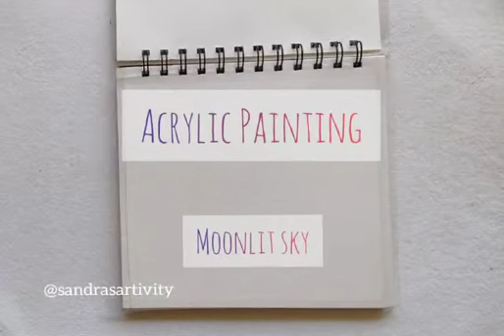ACRYLIC PAINTING | MOONLIT NIGHT | EASY PAINTING VIDEOS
Hello beautiful people ! I am back with a new video
Learn to paint beautiful painting with me! Follow this easy tutorial 😊 Share it with a friend who might like it!